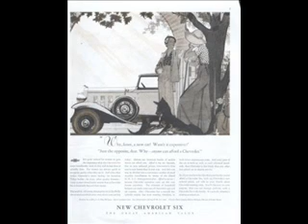Radio Ad for 1932 Chevrolet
Actual recording of a radio ad for the 1932 Chevrolet.  It was re-broadcast on January 12, 1974 in a re-creation of an old program by New York radio commentator Jean Shepherd on WOR.